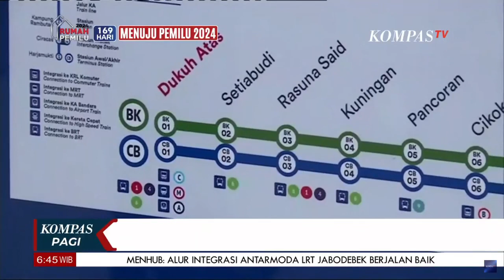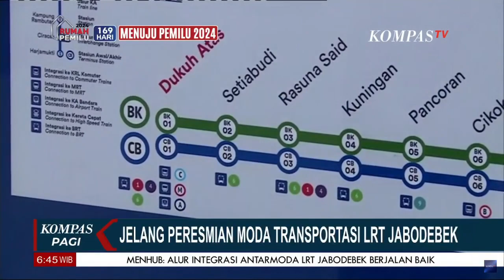Warga Antusias Mencoba LRT Bertarif Rp 1